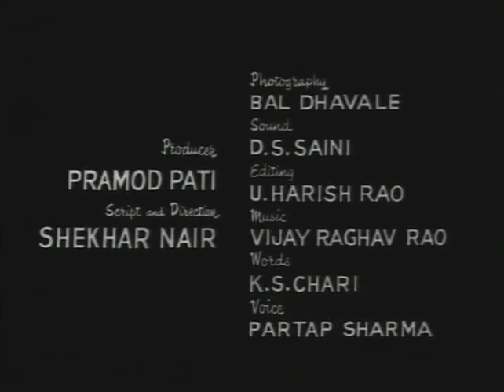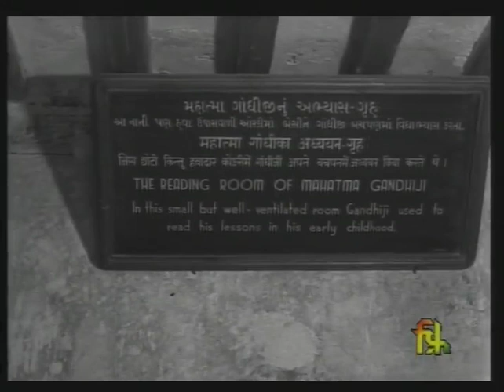85 Nayak Ni Pol Porbandar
Director : C.S.Nair
Year : 1969